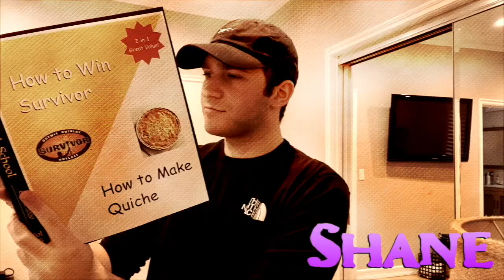Survivor TTS S.2: Ninth Elimination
Outwit, Outplay, Outlast... who will be TTS's next Survivor?

Executive Producer/Game Maker: Holly Dodd
Instagram Manager: Lindsay Kaplan
Twitter Manager: Brett Rose
Slack Manager: Matthew Schwartz
Challenge Coordinator: Lucas Johnson
Editor: Morgan Dudaryk
Host: Antonio Rodriguez
Contestants: Georgia Berg, Nora Dellifield, Meg Gottschalk, Carlie Goodlett, Trey Harris, Colin Huerta, Jordan Kost, Gina Montalvo, Sam "Silly Sam" Mullaney, Chava Novogrodsky-Godt, Alex Patterson, Shane Steinman, Mia Thomas, Emily Townley, Fiona Warbutron, and Brian Wright.